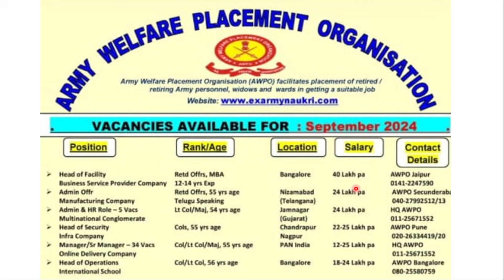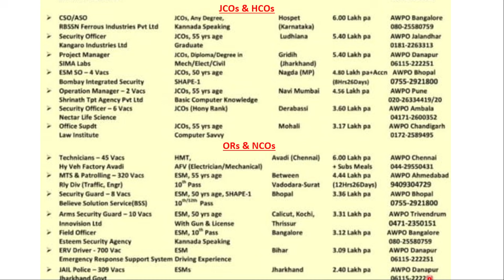खुशखबरी, बिना परीक्षा, JCO/OR के लिए नई भर्ती, Security सुपरवाइजर, गार्ड, आफीसर की भर्ती -60 हजार सै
IMPORTANT LINKS
NOTIFICATION-

exman job
new
CONTACT E-

100% EX- SERVICEMEN JOB/ ONLY FOR EX-SERVICEMEN JOB